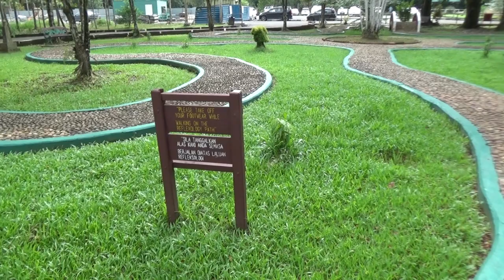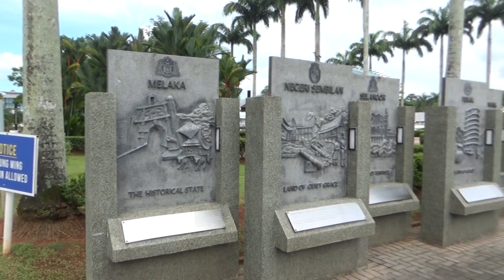Beautiful Kuching City 03 2018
filmed at Taman Rimba Sama Jaya and Friendship Park